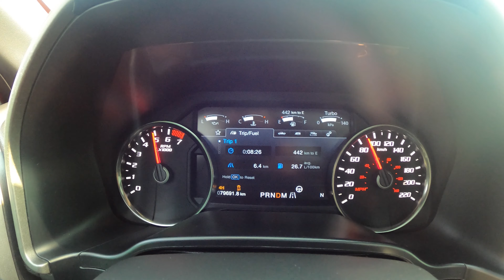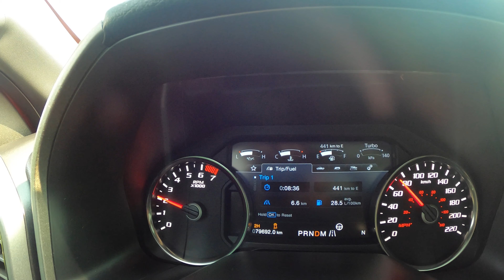2018 FORD RAPTOR 0-60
Testing out the 0-60 from the raptor
1st run all in normal
2nd run traction off small brake launch
3rd run 4x4 brake boost launch